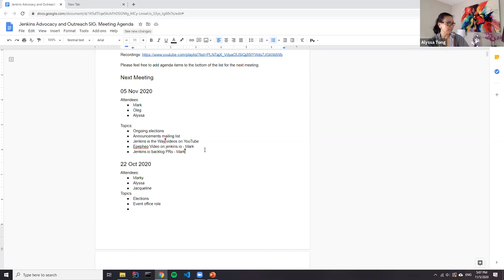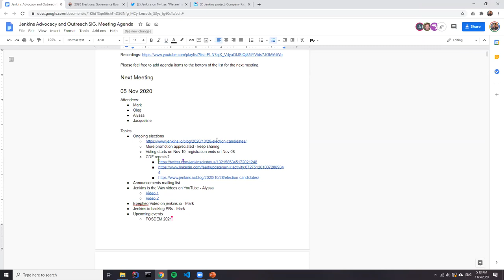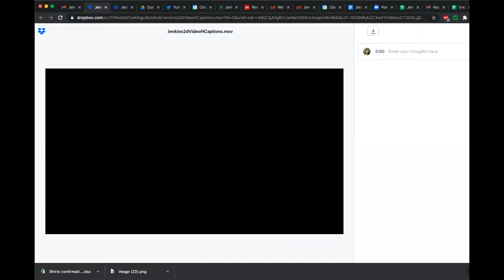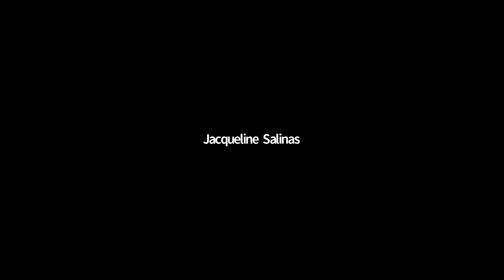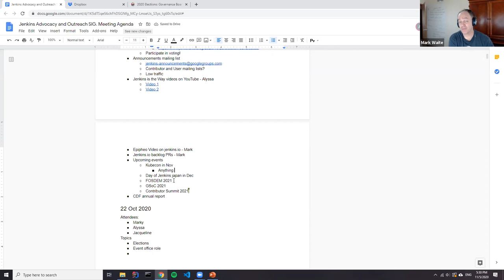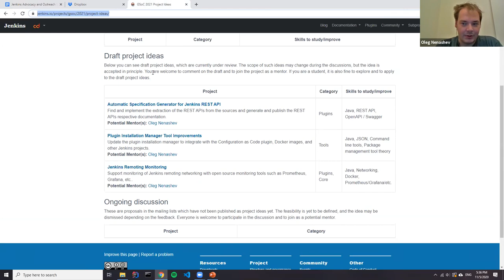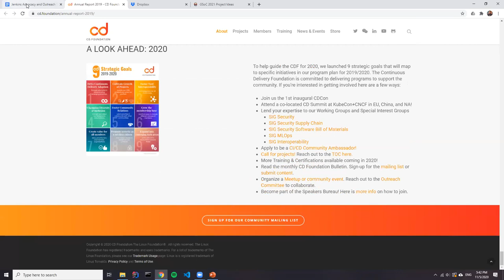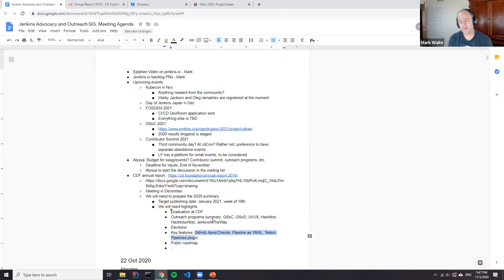Jenkins Advocacy & Outreach SIG meeting, Nov 05, 2020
Regular SIG meeting. We discussed the ongoing elections, upcoming events, Jenkins is the Way videos on YouTube, and budgeting for the 2021 swag and events. Agenda and meeting notes